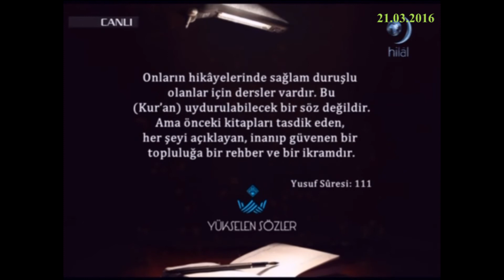21-03-2016 Yusuf Suresi 111. Ayetinin Meali - Yükselen Sözler – Hilal TV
Hilal TV televizyonunda 21 Mart 2016 tarihinde yayınlanan ve Erdem UYGAN'ın sunduğu, araştırmacı - yazar Cengiz DUMAN’ın konuk olduğu “Kur’an Kıssalarının Kurgu Olduğu İddiası” konusunun ele alındığı “Yükselen Sözler” programında yer alan ayetlerden, Yusuf suresi 111. ayetinin Türkçe meali.

Onların hikâyelerinde sağlam duruşlu olanlar için dersler vardır.
Bu (Kur’an) uydurulabilecek bir söz değildir.
Ama önceki Kitapları tasdik eden, her şeyi açıklayan, inanıp güvenen bir topluluğa bir rehber ve bir ikramdır.

Yusuf suresi 111. ayetinin meali.